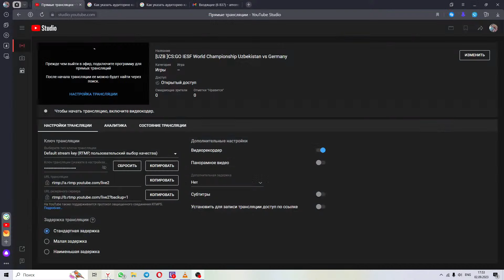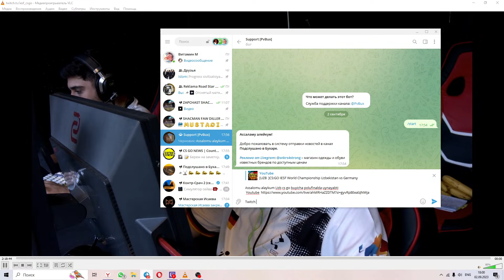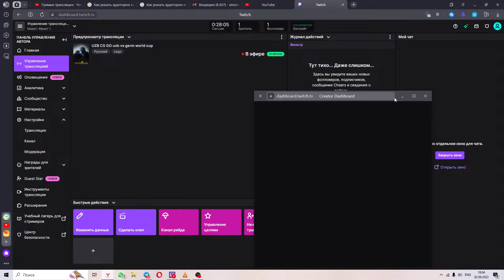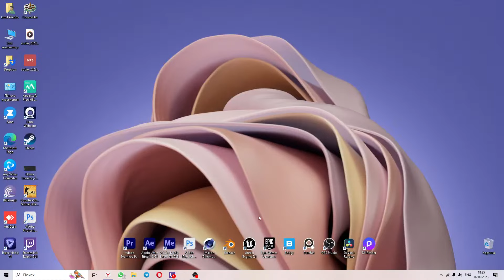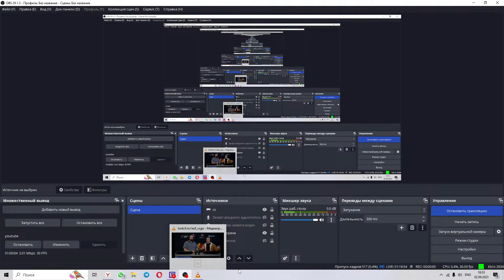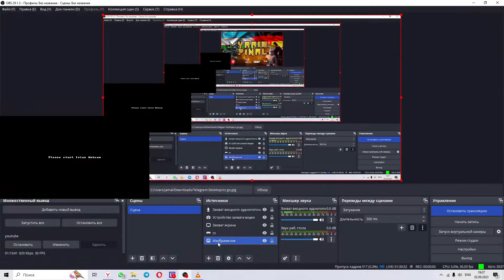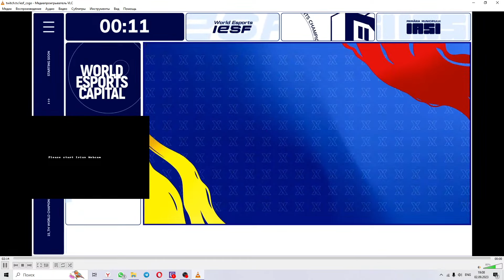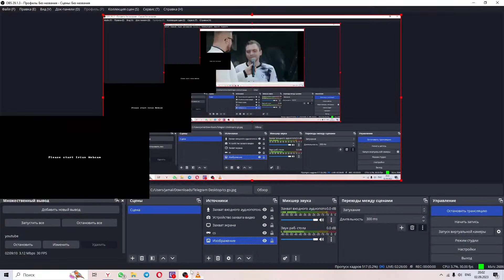[UZB ]CS:GO IESF World Championship Uzbekistan vs Germany